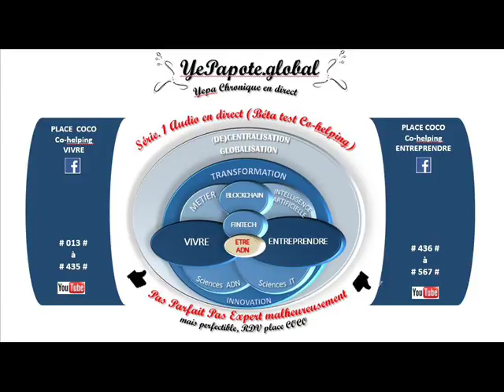#240# Gestion de patrimoine,Tiers de confiance, en quoi pourrait-il aider ?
MISS YEPAPOTE ?